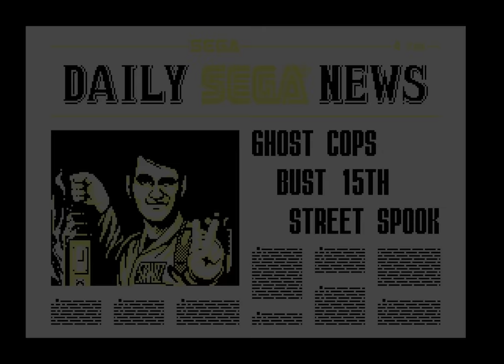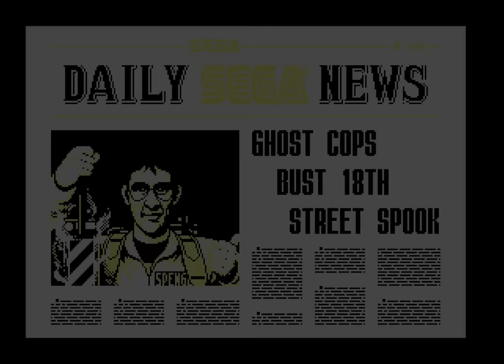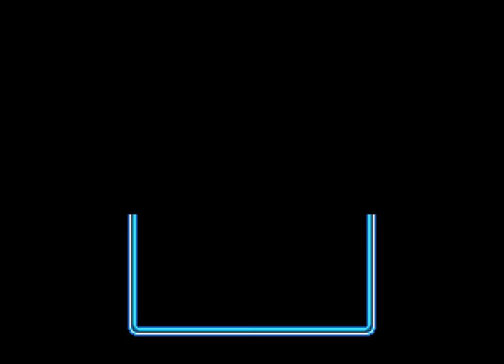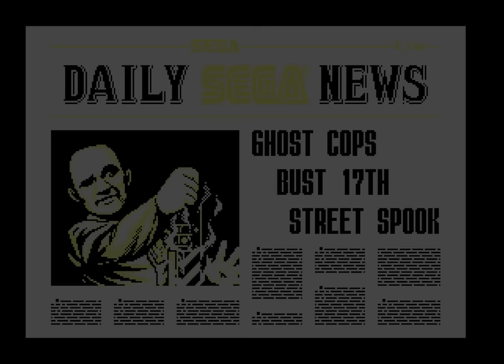Longplay of Ghostbusters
Longplay of Ghostbusters, played as the NTSC version on the Sega Genesis. This game's version was released on June 29th, 1990.

0:00:00 - Intro
0:01:20 - 1st Case: Home Sweet Home
0:04:18 - 1st Case Boss
0:05:44 - 2nd Case: Apartment
0:11:27 - 2nd Case Boss
0:13:30 - 3rd Case: Woody House
0:22:32 - 3rd Case Boss
0:26:10 - 4th Case: High Rise Building
0:35:55 - 4th Case Boss
0:37:47 - 5th Case: Castle
0:52:16 - 5th Case Boss
0:56:40 - Final Case: Deep Hole
1:12:32 - Final Boss
1:16:30 - Ending + Credits